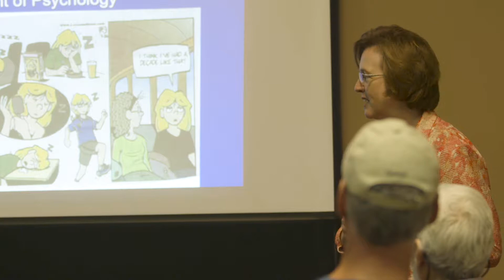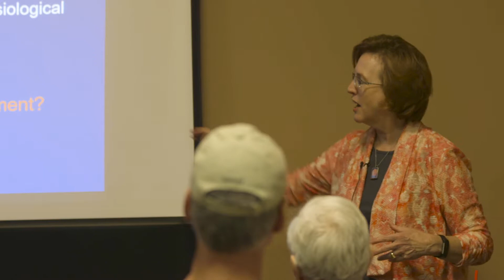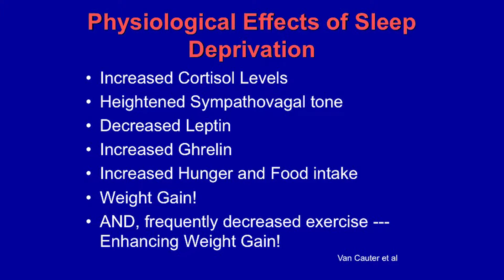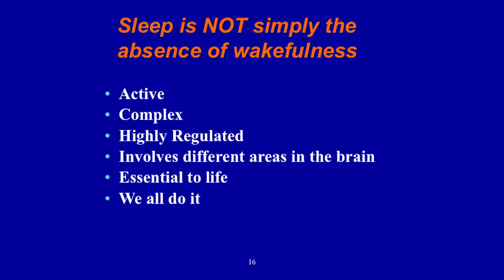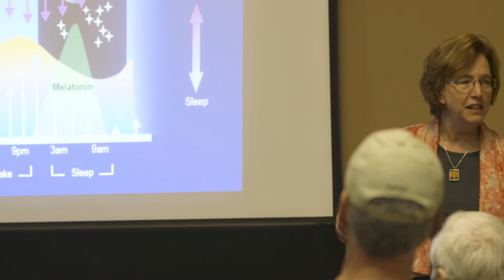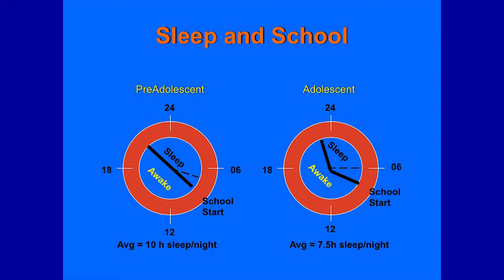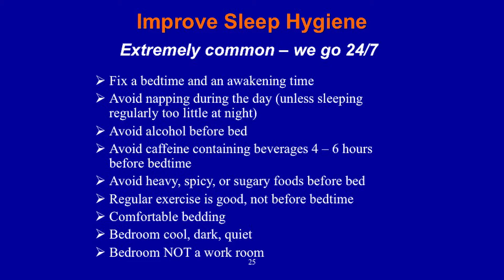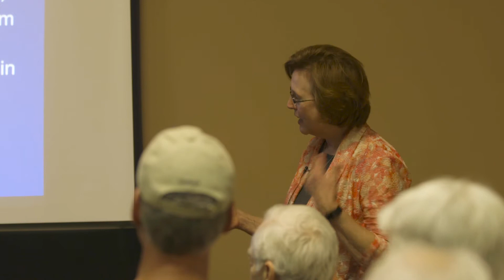Dr Theresa M. Lee, at the UT Science Forum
Theresa M. Lee, dean of the College of Arts and Sciences and professor of psychology, presents “Permission to Sleep” Friday, December 1.   Videos from the College of Communication & Information, University of Tennessee, Knoxville.